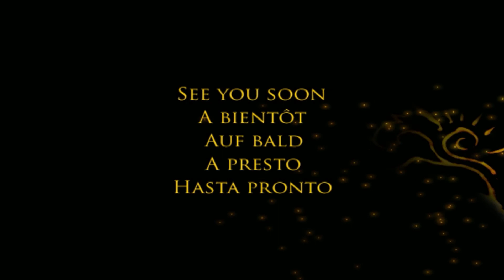Let's Play Prince of Persia: Dwa Trony #15 - BONUS